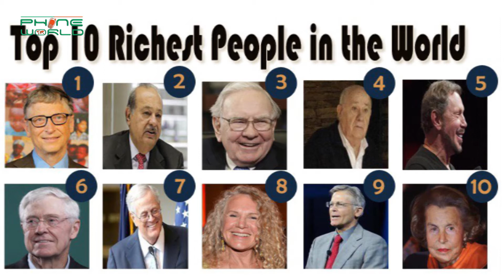Faces You Must Know | Bill Gates CEO Microsoft